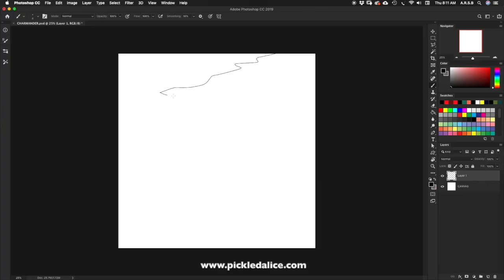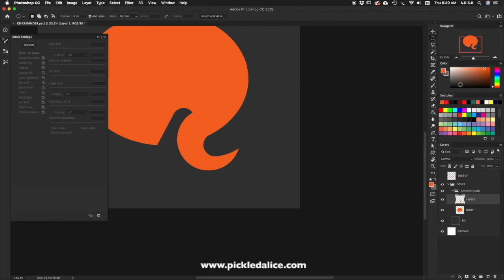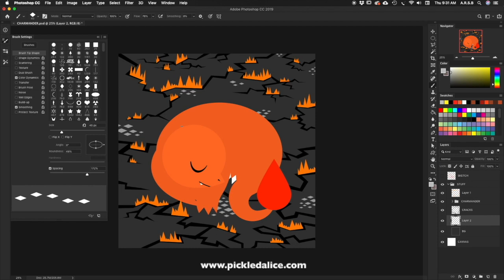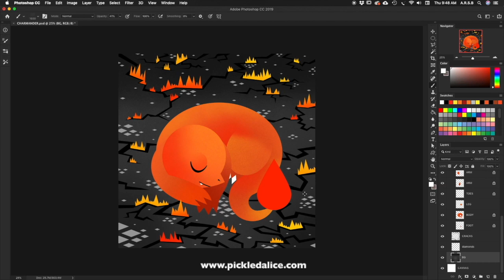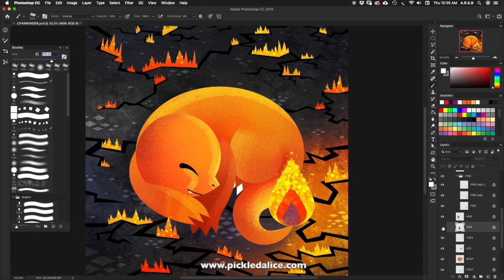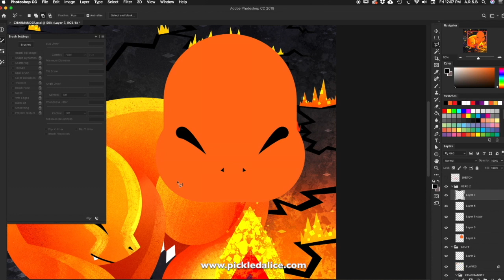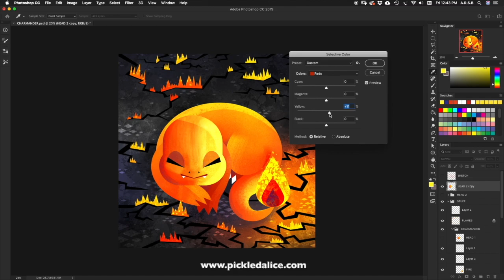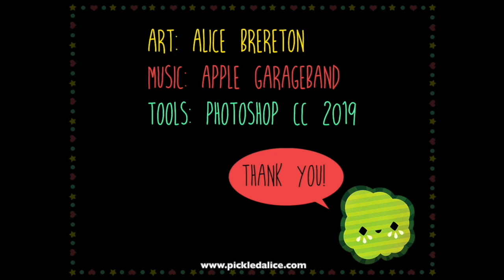17. Painting Charmander!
I post new content on Saturdays!

★★★BOOKS★★★
★Frankenbunny by Jill Esbaum
★Nightlights by Paul Paolilli, Dan Brewer
★This Book is Spineless by Lindsay Leslie
★ Glacier on the Move by Liz Rusch
★ Meet My Monsters by Annie Sarac